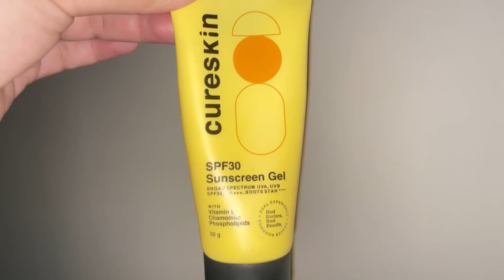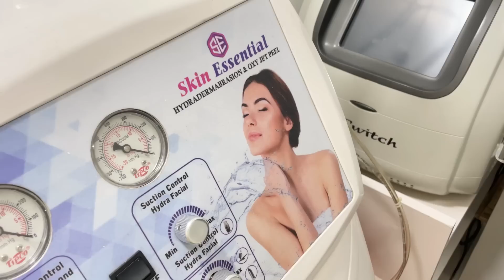Cake leh pangpar nen min lo hmuak rup mai|Lalhmingmawii Khiangte dawr tharah|Khiangte couple vlog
Lash studio ah leng tura min sawmtu Lalhmingmawii Khiangte chungah kan lawm takzet zet a.
Min duhsaka pangpar leh gift atan cake te min lo buatsaih sak a,kan phulo kan ti hle ani .
Kan Youtube channel min lo thlirsaka min lo ngaina tute zawng zawng chungah kan lawm hle a.
Kan inngaihzawnna zinkawng kan rawn vlog thin te hi Sap ram Usa New York ram changkangah ni ve lo mahse, hmuhnawm ti taka min lo hlutpui avangin kan lawm thin takzet.
Inlo hlimpui zel beisei a. Zuala leh Ahmangaihi (Khiangte couple) te min lo support zel turin kan sawm a che u. Hlim taka kan awm zel theih nan min lo tawngtai pui turin kan sawm nghal bawk che u ani.
Kan Youtube channel hi kan eizawnna ber a nih loh avangin video te kan rawn dah zing thei lo a
Min lo hrethiam hram hram dawn nia.